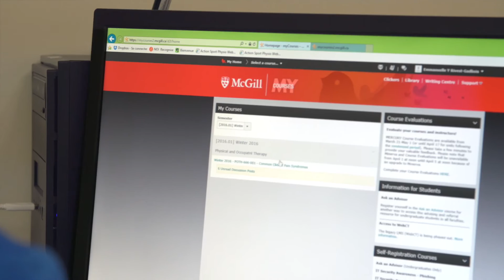A Physiotherapist’s success story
Physiotherapist and graduate of the certificate program, Emmanuelle Gadbois, explains her experience with the program and the impact it has had on her practice.

For more information on the Online Graduate Program in Chronic Pain Managment, please